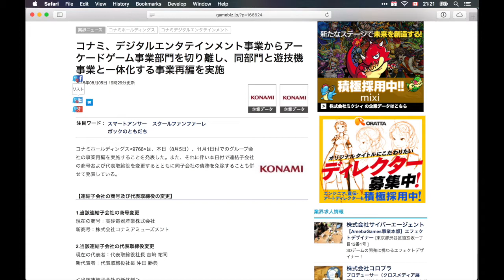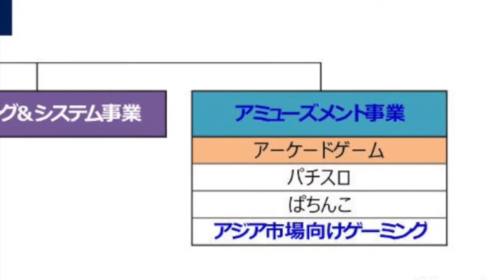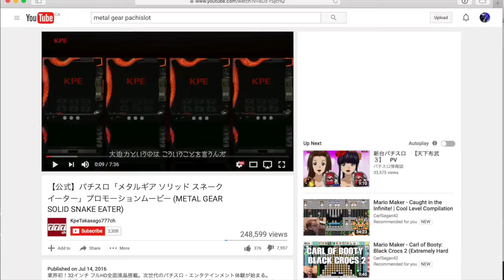♪ A Special News Bulletin Concerning Konami's Corporate Restructuring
Heard something about Konami's corporate restructuring but aren't sure what it means for music game fans? polyphonic room is back with a special news bulletin to explain what exactly is going to happen come November 1st.

BGM for this video is Only U by AMUNOA, on the excellent TREKKIE TRAX label, purveyors of nothing but the best in Japanese bass music. (Used under the Creative Commons Attribution-ShareAlike license.)